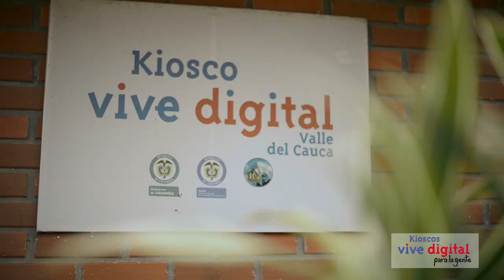Conociendo las propiedades de las plantas, se pueden hacer remedios orgánicos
La señora Rosa hace de las plantas productos medicinales, ya que gracias a la información que ha encontrado en Internet ha aprendido a como aprovechar las propiedades de las plantas de su jardín y así ayudar a aliviar dolores y quejas que puedan presentar los habitantes de la comunidad.